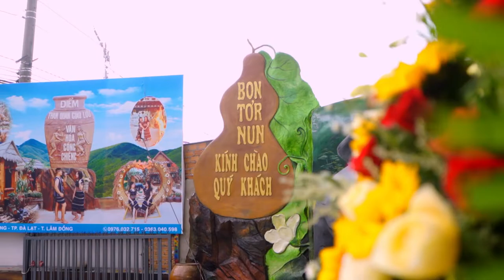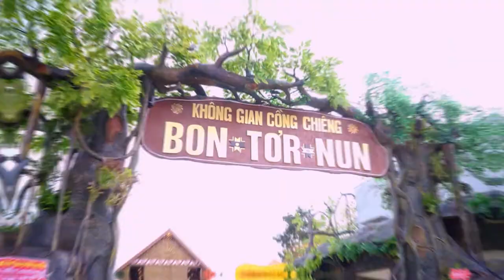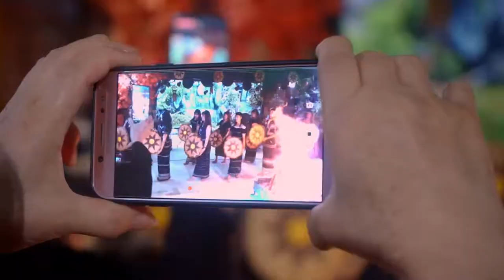Event | Khai trương không gian cồng chiêng BUN RỎR NUN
Quay phim Đà Lạt
🎬𝗧𝗔𝗠 𝗣𝗥𝗢𝗗𝗨𝗖𝗧𝗜𝗢𝗡🎬
𝚆𝚎𝚍𝚍𝚒𝚗𝚐 - Event - 𝚃𝚅𝙲
FILM & PHOTO